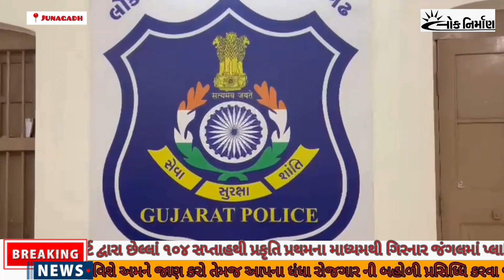keshod||કેશોદમાં આંગળીયા પેઢીના 12 લાખ ઉપરના થેલાની લૂંટ કરનાર શખ્સોની ધરપક્કડ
કેશોદમાં મોજ શોખને લઈ લીધેલ લૉન ના હપ્તા ન ભરાતા આંગળીયા પેઢીના 12 લાખ ઉપરની કરી હતી લૂંટ#keshod